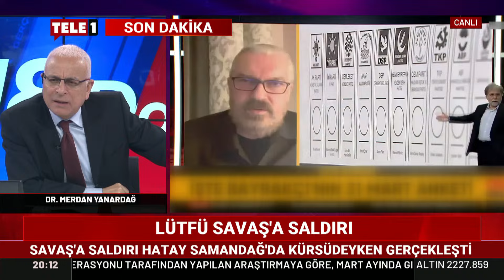Merdan Yanardağ, CNN Türk'teki duygusal anları gülümseyerek yorumladı!